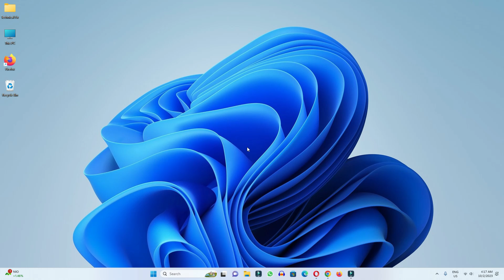How To Enable CoPilot in Windows 11 (2023)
In this video we have learned how we can enable Copilot in Windows 11...

Cover Topic:
1: how to enable copilot in windows 11
2: how to enable copilot in windows 10
3: how to enable copilot in pc/laptop